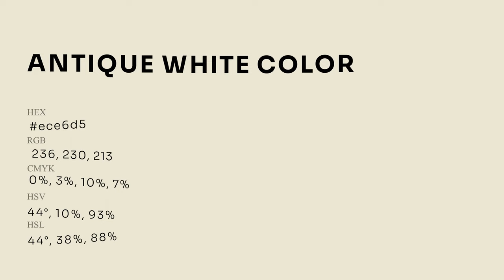Antique White color ece6d5 hex Cool Yellow color ece6d5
What color is Antique White ? ece6d5 hex, Cool Yellow color ece6d5

Hex ece6d5 Color Code is also known as Antique White color